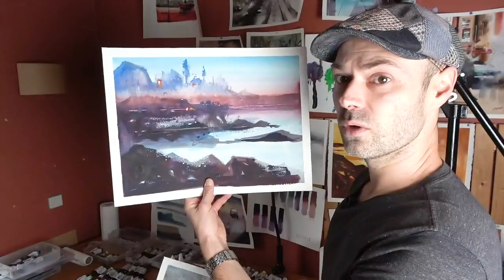Comment progresser rapidement à l'aquarelle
Voici une manière de progresser rapidement à l'aquarelle : l'analyse de vos peintures.